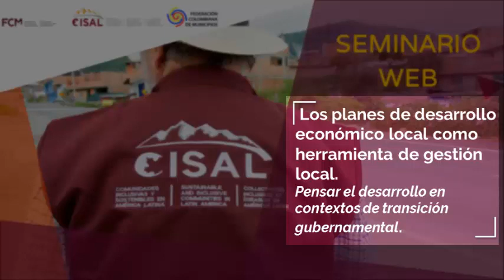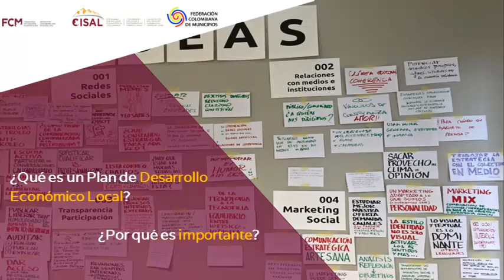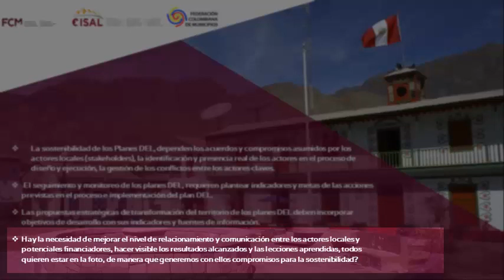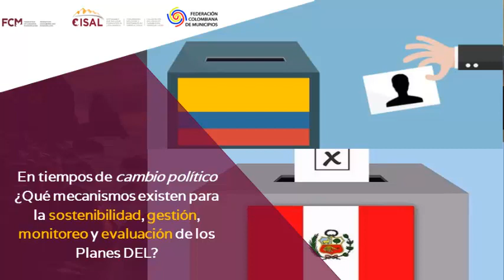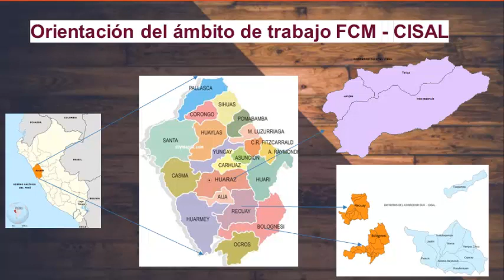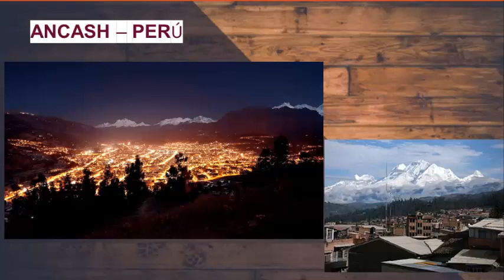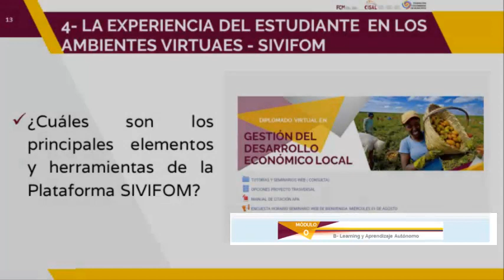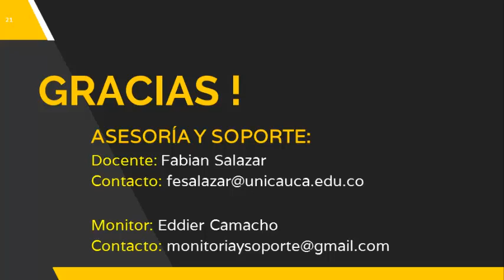Planes de Desarrollo Económico Local: herramienta de gestión local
Dos invitados hablan sobre la gestión y las herramientas del desarrollo económico local:

John Tarazona - Master en Política Social, economista
José Manuel Castro - Economista agrario, especialidad en Proyectos y Mercados

¿Qué es un Plan de Desarrollo Económico Local? ¿Cuál es su relevancia? ¿Cómo se construye un Plan DEL?